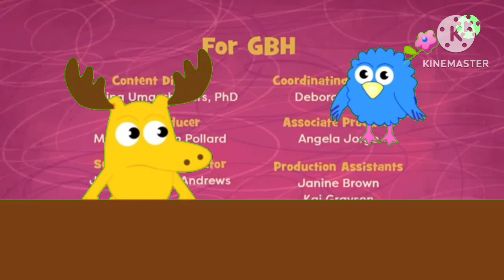Moose And Zee Rewind Work It Out Wombats!